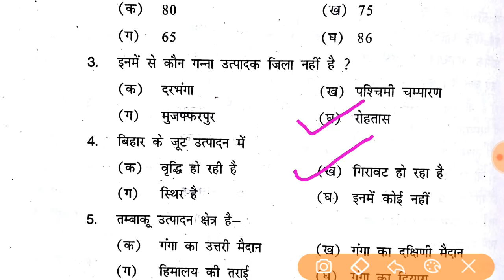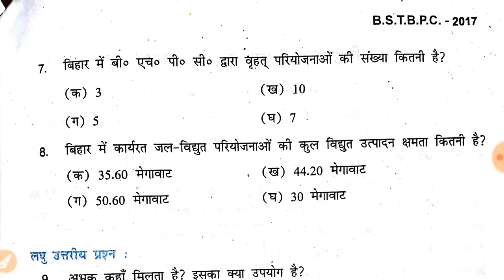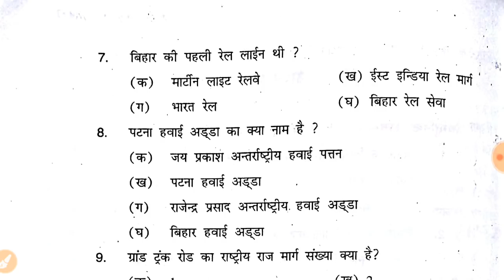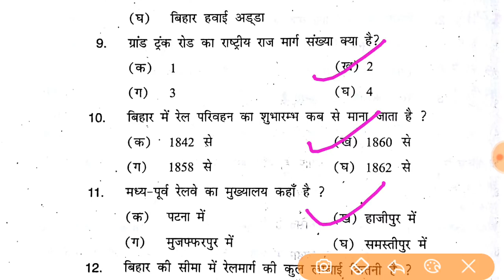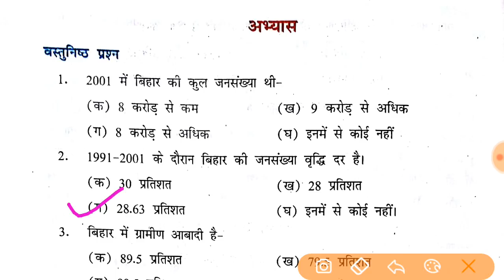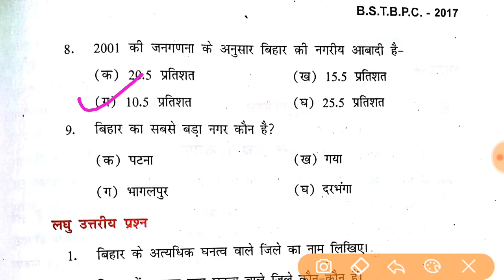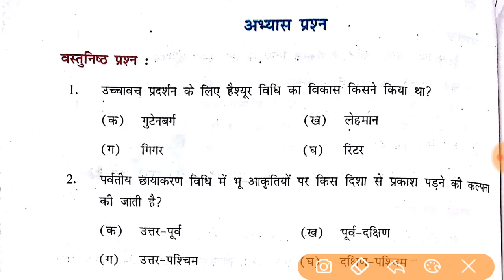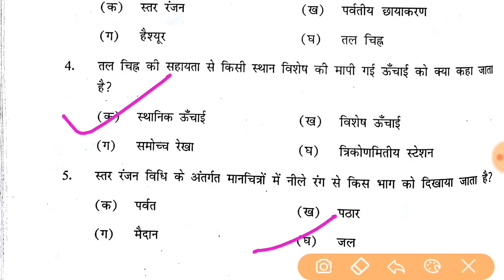biharboard भूगोल( geography) ka objective vvi प्रश्न । part 3 । matric exam 2021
Hello Friends
This channel specially  bihar board ,UP Board exam preparation and other competitive exam .
इस चैनल  पर आपको  बिहार  बोर्ड एवं  यूपी बोर्ड की  परीक्षा  की तैयारी करवायी जाती है ।
इस चैनल पर  आपको परीक्षा  की V.V.I question  भी करवायी जाती  हैं|

social science  vvi objective question
समाजिक विज्ञान के vvi objective प्रश्न
 2021 history, model set bseb 2021, geography bseb model set 2021